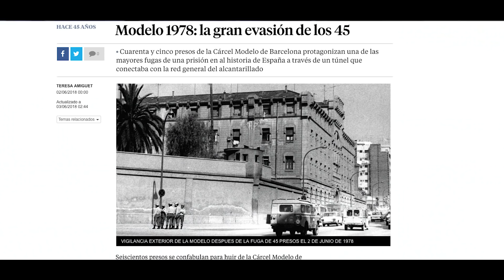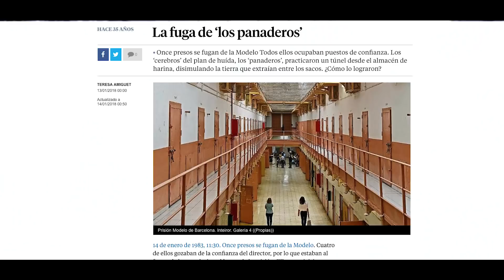🏟 Guía Exterior de la CÁRCEL MODELO de Barcelona 2/2 La PRISIÓN donde estuve TRES veces ENCERRADO 🚔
PARTE 1 👉🏻 👈🏻 Ya que no todos mis lectores de SOBREVIVIRALAMODELO son de Barcelona hemos realizado este video. No olvidéis subscribiros

VIDEOS DESTACADOS

2. 😎 TONI MOOG "Rey del SUDALAPOLLISMO" sin filtros ni censura en 😎 EL BARRIO AL ROJO #42 1/2 👉🏻👉🏻👉🏻

6. MBAKA THE TRUTH deje RED BULL por el royo MEGARACISTA en 😎 EL BARRIO AL ROJO #39 1/2 👉🏻

7. 🤯 La realidad de dejar de FUMAR PORROS 🚬 | Mi experiencia al dejar de fumar tabaco tras 40 AÑOS 😎

9. El JINCHO la gente fuerte tertulia sin filtros ni CENSURA 100% REAL 🔝 EL BARRIO AL ROJO #4 😎 1/2

10. De ser MILLONARIO a POBRE por una DEUDA de COFIDIS| @PREICO JURÍDICOS | EL BARRIO AL ROJO #18 1/2 😎

11. Una vez ROBAMOS un COCHE y hasta PLANEAMOS un ATRACO | ERNESTO SEVILLA | EL BARRIO AL ROJO #17 2/2 😎